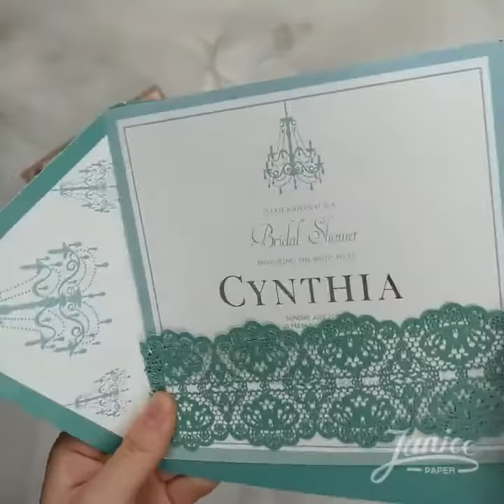DIY Personalized Names Glitter Paper Belly Band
✨Need something glitzy for wedding event? You need Foil brushed invitations + Personalized Names Glitter Paper Belly Band !

Janice Paper, a specialist in laser cut paper art and wholesale wedding stationery. We offer affordable, foil, letterpress, thermographic and standard digital printing services, which can all be personalized to the customer’s individual needs. We have a huge range of our own trend led designs ready to buy, plus professional printing capabilities that provide a printing solution for individual designers looking to create something special for their own customers.